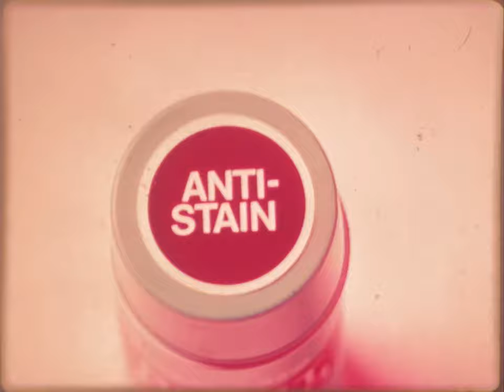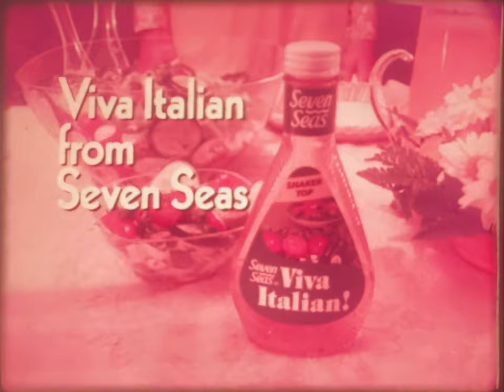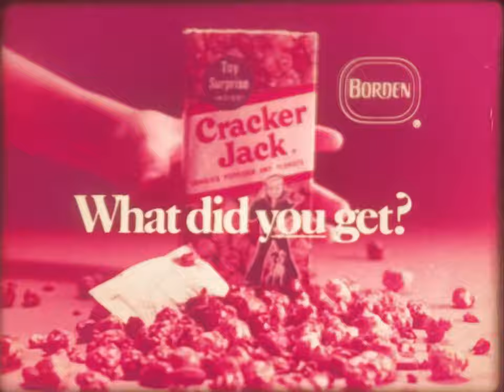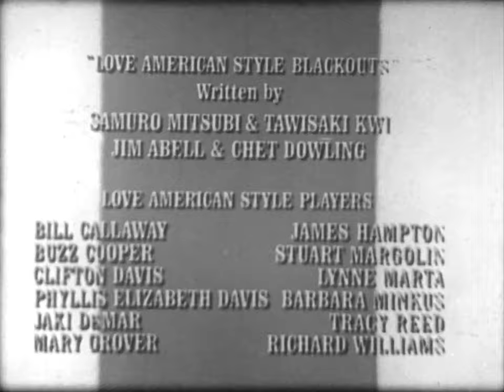Love, American Style: Titles and Adverts (1973) (16mm B&W Agfa-Gevaert/Eastman Print)